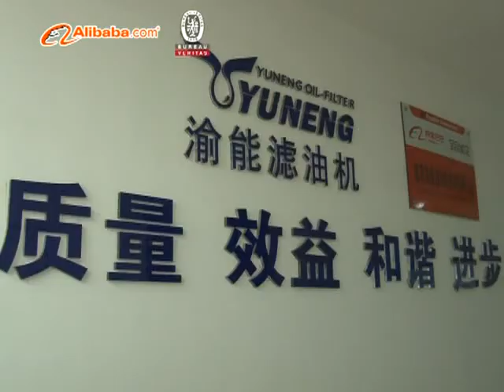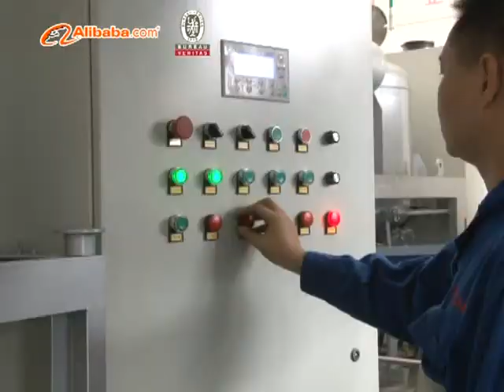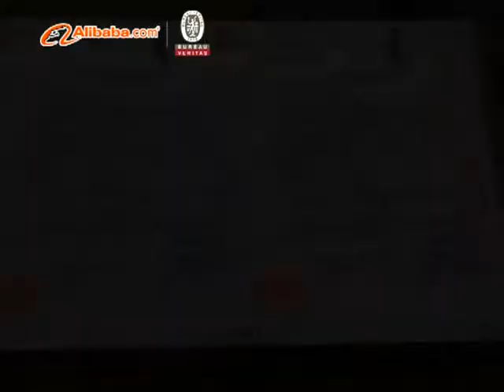CHONGQING YUNENG OIL-FILTER MANUFACTURING CO.,LTD.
Chongqing Yuneng Oil-Filter Manufacturing Co., Ltd is a new and high-tech joint-stock enterprise founded on 1997 on the basis of the former Chongqing Yuneng Oil-Purifier Factory.

Our company, covering an area of about 14,500 square meters, specializes in the R&D, manufacture, and marketing of oil, water and gas filtering and purification products and complete sets of related equipments.

We gather a group of specialized talents with years of working experience and technological development. Now we have 150 employees, and 60% of them have received an educational background at or above the junior college level. We can produce 1,000 sets of oil-filtering equipments and purification equipments for other fluids every year. We are one of the world competitive companies specializing in high-tech oil purifier research and manufacture.

We attach great importance to specialization and constant improvement. Aiming at becoming a world advanced manufacturer of oil treatment equipment, we have always upheld the development philosophy centering on “technological innovation and service improvement”.

We have passed the ISO9001 quality management certification. Besides, and there are 16 new technologies have received national patents. In 2004, 2009 and 2012, our company was rated as “new and high-tech enterprise of Chongqing” for three times successively; in addition, there are seven series products such as ZJA SERIES Double Stage Vacuum Oil Purifier are rewarded as “New and High-tech Products of Chongqing”, moreover, ZJA Ultra-high Voltage Oil Purifier is rewarded as “emphasis new products of Chongqing”.

We have import-export operation right, and our products are welcomed in Central-South Asia, Middle-East and other dozens of countries, and enjoy a good reputation and high market share.

In 2009, the latest statistic from China’s Market Research Center indicated that, among the domestic oil purifier industry, our company’s market share, competitiveness were the number one. YUNENG has become famous brand in the medium and high grade oil treatment equipments field.

Over the past ten years, Yuneng has offered products to thousands of electrical enterprisess; hundreds of metallurgical enterprises such as Shougang, Bengang, Zhonglv and so on; tens of petroleum and petrochemical enterprises such as Shenglong Group, Daqing Petrochemical, Changqing Oil Field and so on; tens of transformer manufactures such as Shengyang Transformer Manufacture、Hengyang Transformer Manufacture、Xi'an Transformer Manufacture, and we have been highly praised for qualified products and good after-sale services.

In 2005, executives of company made the great strategy of focus on power industry; established the goal of improving three kinds of oil purification in power industry, speeded up the upgrade of products.

2007 is the great milestone in the development of Yuneng. Seized the significant moment of National Development UHV Power Grid, our company brought in talents, renovated products. The success of Double Stage Vacuum Oil Purifier and Vacuum Pump Set which were provided for Ningxia Transmission and Transformation Yinchuan East---Lanzhou East 750KV project broke up international giants’ monopoly position in the top transformer oil treatment field, explored Yuneng’s new chapter in this line!

From 2008 to 2009, Yuneng frequently received good news of  winning the bids,  and offered qualified oil recycling equipment to Jiling Electricity Transmission and Distribution Baiyingdong 750KV project; Ningxia Datang International Dam Electrical Plant; The First Company of Northwest Electrical Construction Bingchang to Qianxian 750KV Project; Yunnan Electricity Transmission and Distribution; Guizhou Electricity Transmission and Distribution Driect Current ±800KV Chuxiong Converting Station Project; Sichuan Electricity Transmission and Distribution Xiangjiaba to Shanghai Driect Current ±800KV Fulong Converting Station Project; Heilongjiang Transmission and Distribution ningdong to Qingdao Direct Current±660KV Project; Super-high voltage Transformer Electrical Project Hengyang and Shengyang Transformer manufacturing Company which using oil for its own, Super-high voltage series oil purifiers have passed the test of the market. Our products cover the market of all super high voltage projects under construction in domestic, and have made its due contribution to super-high voltage Electrical Grid!

In the future, Yuneng will cooperate with universities and colleges and follow the path of production, learn, research development, so as to realize the goal of making strong its main business while making bigger the company as a whole. We are ready to do our part to develop national industries, save energy, protect the environment and pay for society.